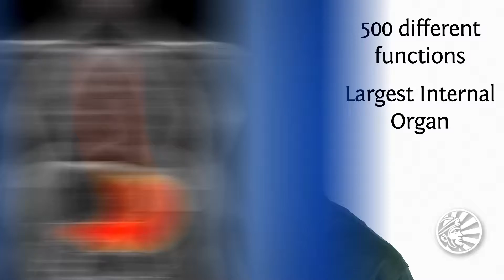Love Your Liver | Dr. Weston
The liver is the largest internal organ in the body, weighing 3 ½ pounds. It’s responsible for around 500 different functions including digestion and detoxification. Everything you eat or drink passes through the liver. Many of us mistreat this organ, usually without even knowing it. A number of things can be extremely hostile to the liver, alcohol consumption being the main culprit. A few others are over-the-counter pain medication, prescription meds that contain codeine, and anti-depressants like valium. Three more major villains are diabetes, obesity, and hepatitis. Keeping the liver healthy can be a bit tricky. Avoid eating the aforementioned items, get regular exercise, and immerse yourself in a healthy diet. Consume foods such as garlic, apples, carrots, asparagus, and avocados. Love your liver and your liver will love you back.